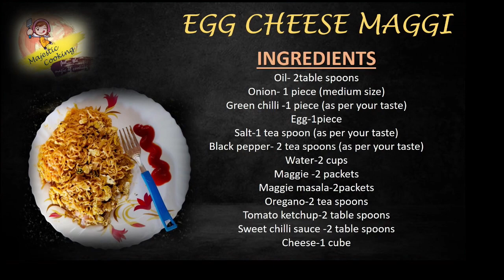Egg Cheese Maggi | How to make street style Egg Cheese Maggi easily at home :~ Majestic Cooking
Egg Cheese Maggi | How to make street style Egg Cheese Maggi easily at home:~ Majestic Cooking. feel the magic of cooking

INGREDIENTS:-

Onion- 1 piece (medium size)
Green chilli -1 piece (as per your taste)
Egg-1piece
Salt-1 teaspoon (as per your taste)
Black pepper- 2 teaspoons (as per your taste)
Water-2 cups
Maggie -2 packets
Maggie masala-2packets
Oregano-2 teaspoons
Tomato ketchup-2 tablespoons
Sweet chilli sauce -2 tablespoons
Cheese-1 cube

for steps of cooking, please view the video and follow the written steps in the subtitle.

If you like my first video, please share, comment, and like this video.
If you dislike it, please let me know by your valuable comments to improve my video quality and content in the future.